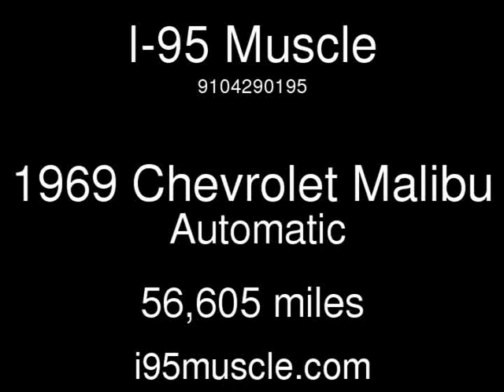1969 Chevrolet Malibu Used Cars - Hope Mills,NC - 2018-11-03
See more details about this used car This 1969 Chevrolet Malibu with 56,605 miles is for sale at I-95 Muscle.